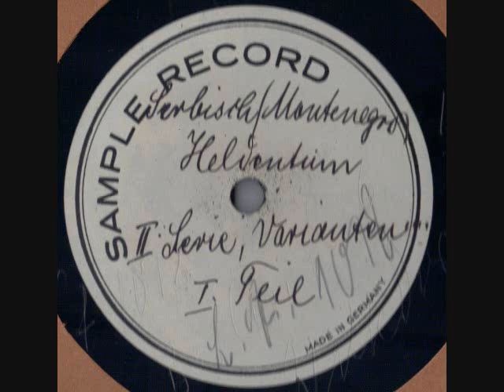Tanasije Vucic Serbian Montenegro Guslar 1928 78 rpm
Tanasije Vucic that seem to have been recorded for a sound archive in Berlin in 1928